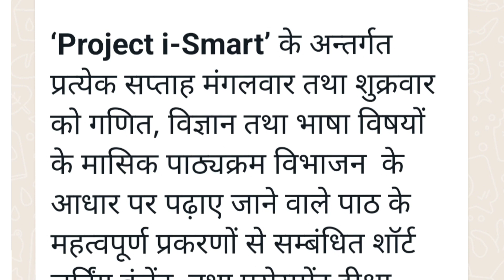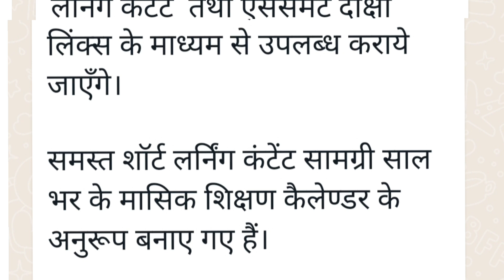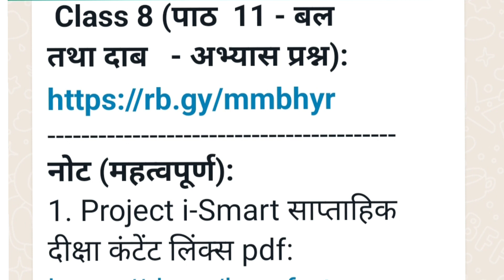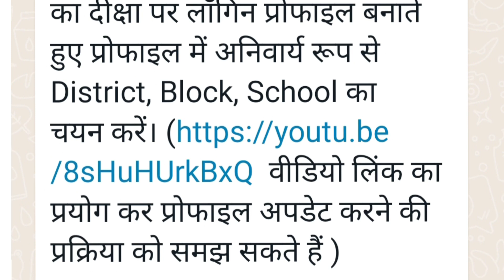project i smart short learning content and assessment link for class 6,7,8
*Project i-Smart (दीक्षा), उत्तर प्रदेश*
*# Diksha 1 Million Pledge*

*समस्त BSA, DIET प्राचार्य, DIET मेंटर, BEO, SRG, ARP एवं अन्य सभी सदस्य कृपया ध्यान दें:*

निपुण भारत मिशन के अन्तर्गत बच्चों में भाषा, गणितीय दक्षता एवं लीडरशिप विकास पर विशेष बल दिया गया है। इसी क्रम में *January 24, 2023* से *'Project i-Smart'* प्रारम्भ किया गया है।

*‘Project i-Smart’* के अन्तर्गत प्रत्येक सप्ताह मंगलवार तथा शुक्रवार को गणित, विज्ञान तथा भाषा विषयों के मासिक पाठ्यक्रम विभाजन  के आधार पर पढ़ाए जाने वाले पाठ के महत्वपूर्ण प्रकरणों से सम्बंधित शॉर्ट लर्निंग कंटेंट  तथा एसेसमेंट दीक्षा लिंक्स के माध्यम से उपलब्ध कराये जाएँगे।

समस्त शॉर्ट लर्निंग कंटेंट सामग्री साल भर के मासिक शिक्षण कैलेण्डर के अनुरूप बनाए गए हैं।

अतः सभी BSA, DIET प्राचार्य, DIET मेंटर, BEO, SRG, ARP साझा किए गए साप्ताहिक दीक्षा कंटेंट लिंक्स शिक्षकों, अभिभावकों एवं बच्चों तक पहुँचाना सुनिश्चित करें।

*Project i-Smart से जुड़ी महत्वपूर्ण जानकारियाँ :*

*Friday :*
*Date :   17 March*
*Subject :  Science*

 *Assessment Links:*

*नोट (महत्वपूर्ण):*
1. Project i-Smart साप्ताहिक दीक्षा कंटेंट लिंक्स pdf
2. Project i-Smart से सम्बंधित निर्देश pdf
3. सभी शिक्षक उपर्युक्त कंटेंट लिंक्स को 10 अभिभावकों/बच्चों तक अनिवार्य रूप से साझा करें।
4. शिक्षक 10 अभिभावकों/बच्चों का दीक्षा पर लॉगिन प्रोफाइल बनाते हुए प्रोफाइल में अनिवार्य रूप से District, Block, School का चयन करें। वीडियो लिंक का प्रयोग कर प्रोफाइल अपडेट करने की प्रक्रिया को समझ सकते हैं )

 *आज्ञा से -*
 *महानिदेशक,*